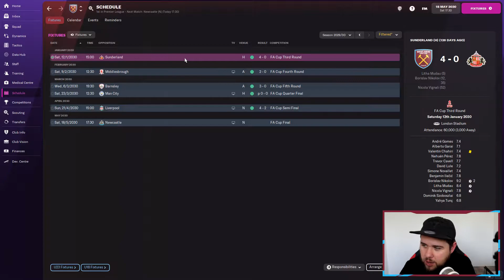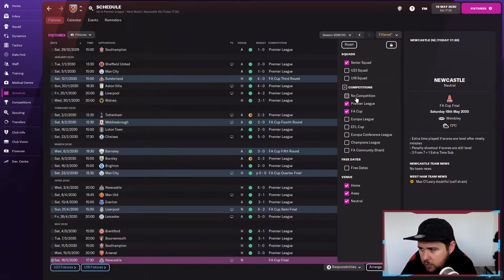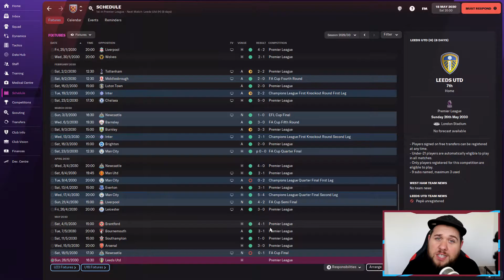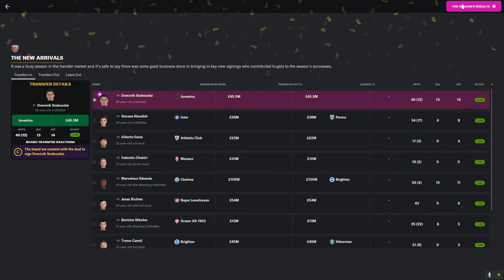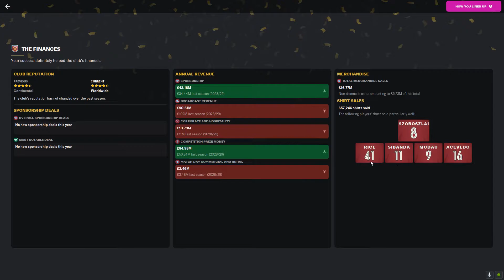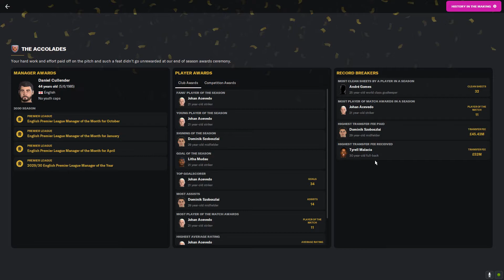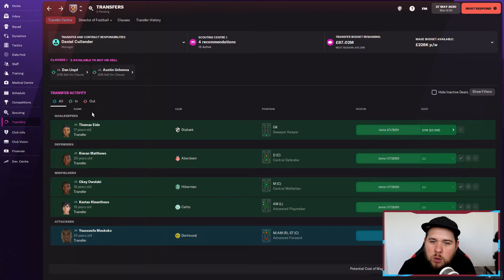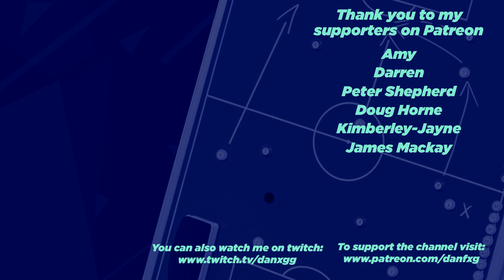FM22 | The Hall Of Famer | West Ham United | Ep.74 F.A Cup Final v Newcastle | Football Manager 2022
Join me on my latest Football Manager journey as we attempt to overtake Sir Alex Ferguson at the top of The Hall of Fame and become the greatest of all time.

Logo Pack:
Artist - TCM Logos

Kits:
Artist - FM Slovakia